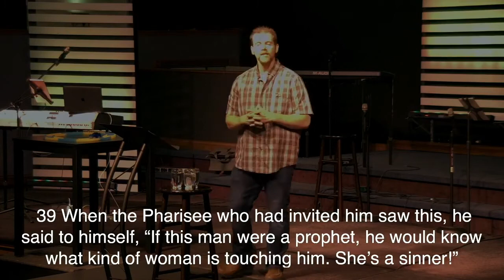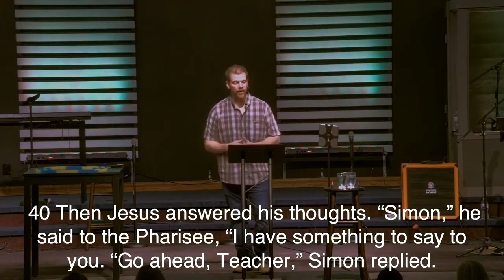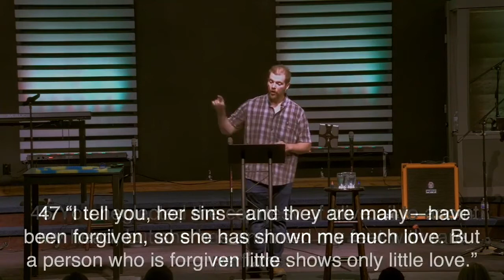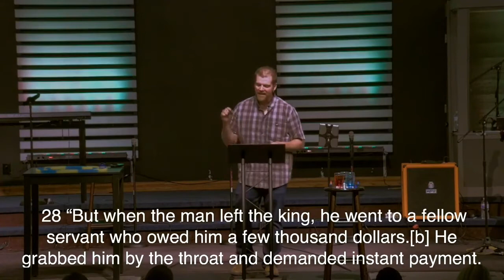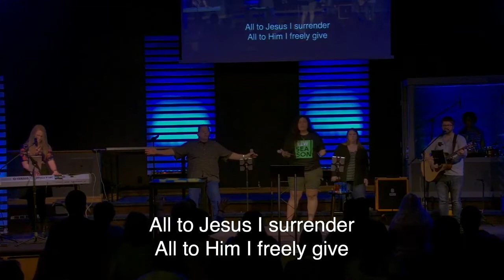The Beatitudes: How to Be Blessed, Part 5 Sunday, May 16, 2021